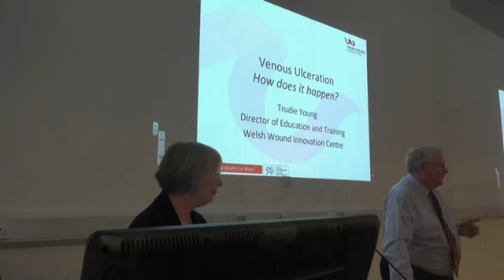Vascular Assessment And Treatment Masterclass - An Overview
Huntleigh Healthcare co-sponsored with Activa an Assessment and Treatment Master Class held at the Welsh Wound Innovation Centre. Delegates attended a number of clinical presentations and took part in workshops on the Ankle & Toe Brachial Index using Doppler and PPG.We also introduced our Automatic ABI system, Dopplex Ability. The assessment practicals and presentations were complemented by sessions on Compression by Activa. The day was warmly revived by attendees who commented on how much they had learnt along with the new skills that they had picked up to take back to their respective practices.